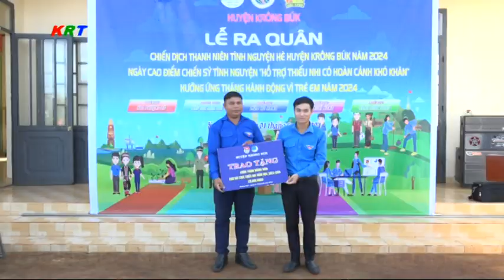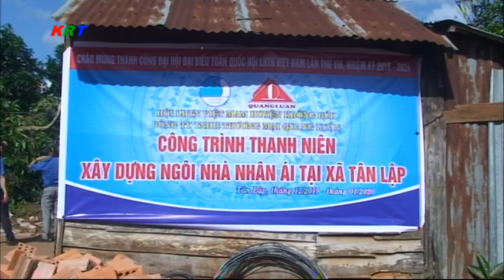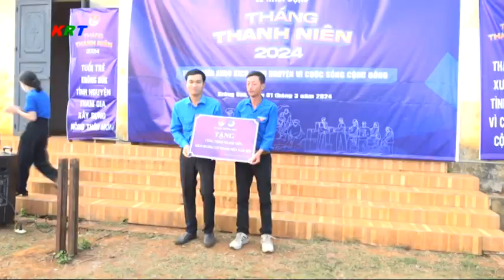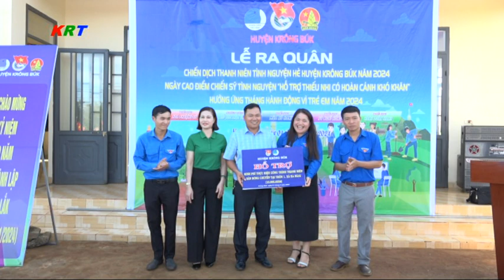Phóng sự: Hội Liên hiệp thanh niên Việt Nam huyện Krông Búk - Dấu ấn một nhiệm kỳ.